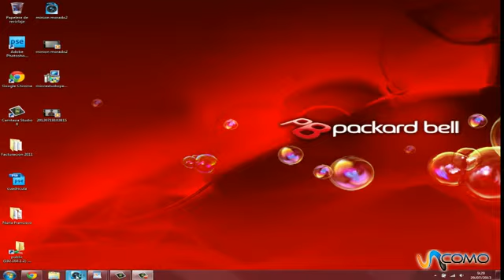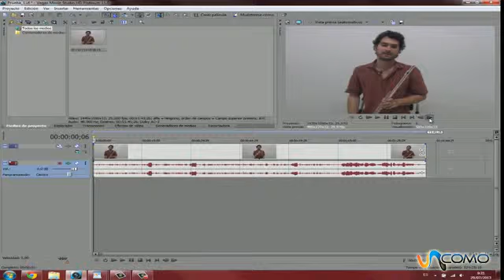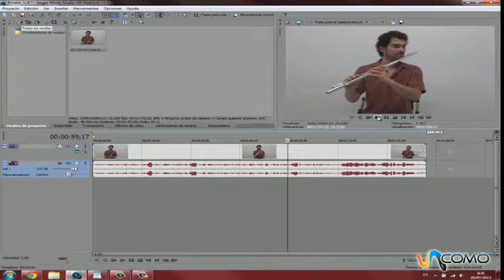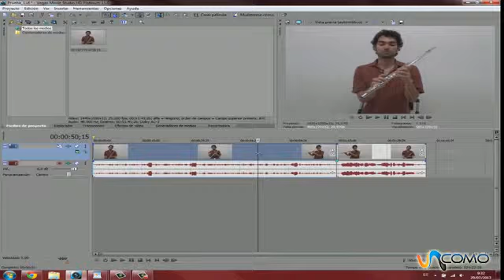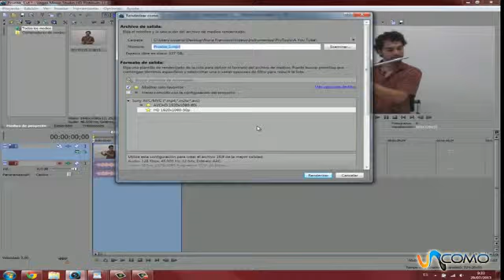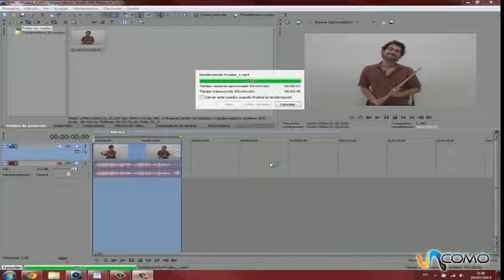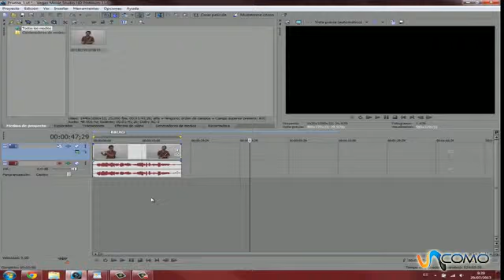Editar vídeo con Sony Vegas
Sony Vegas es un programa de edición de vídeo muy básico para aquellos que se inician en este campo. ¿Eres un fanático de la tecnología? ¿O por el contrario no se te dá muy bien y quieres aprender? En TecnologíaUncomo te mostramos algunos trucos para que tu móvil, iPad o Tablet, tu ordenador, el wi-fi, todo lo nuevo te sea más fácil de usar.